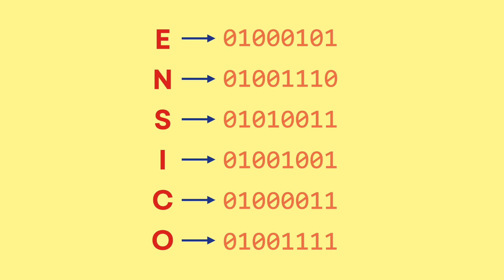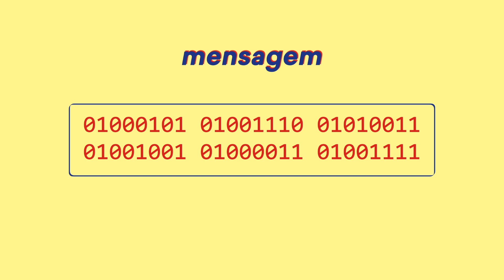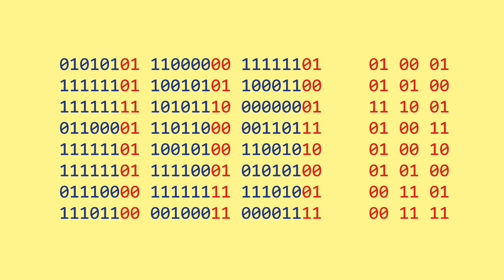MENSAGENS OCULTAS - ESTEGANOGRAFIA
Hoje ensinamos-te alguns métodos para ocultar a transmissão de informação, uma prática conhecida como ESTEGANOGRAFIA 🔮